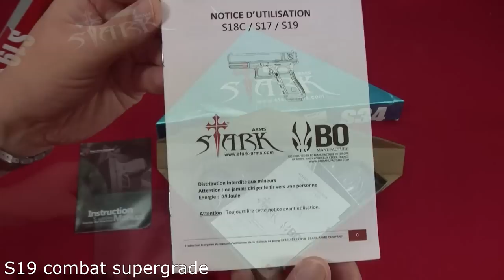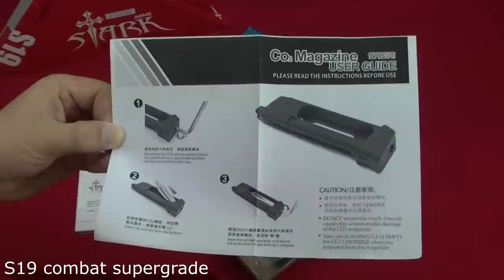Airsoft - Stark Arms (VFC) S19 et S34 combat supergrade + BO holster [ENG subs]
LISEZ !!! READ!!! Subtitles available, activate them ^

Découvrons aujourd'hui deux répliques Stark Arms à CO², le S19 et le S34 combat super grade. Merci à BO Manufacture pour leur confiance.
Let's have a look at the S19 and S34 from Stark Arms. Those are CO²-powered replicas. Thanks to BO Manufacture for their kindness.
Sommaire/index :
00:00 Introduction
02:13 S19 Combat Super Grade
11:19 D34 Combat Super Grade
16:46 BO/FOBUS Holster
18:54 fly-by

*Dingchavez (that's me) - Termina Ding

*Leila J 2 - Niklas Ahlström

*Competition Action 3 - Magnus Ringblom

*Hunted Man 5 - Gunnar Johnsén